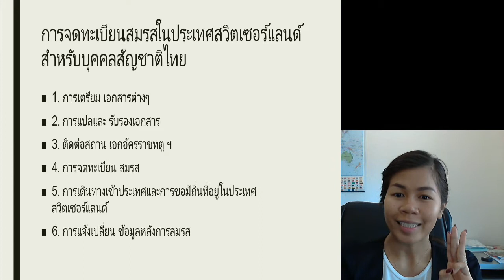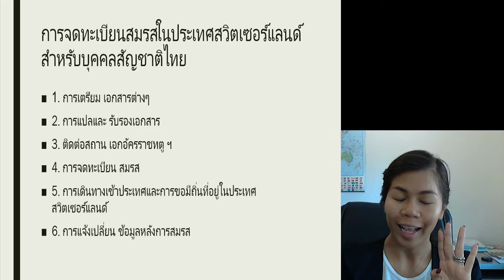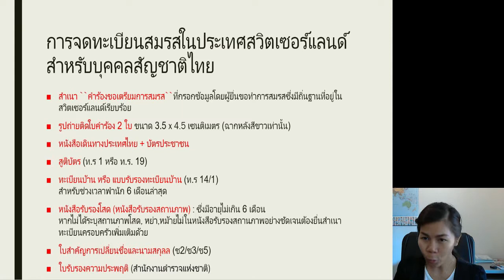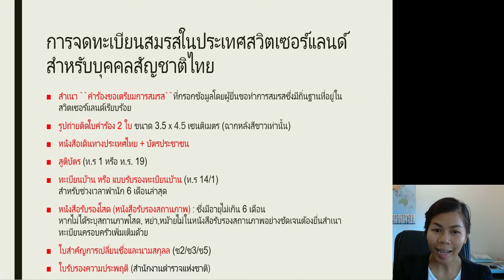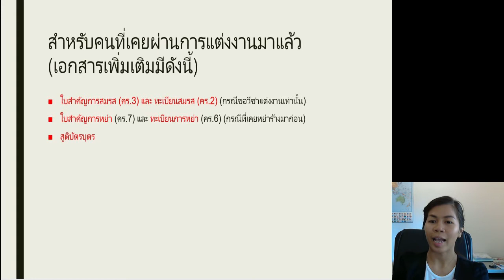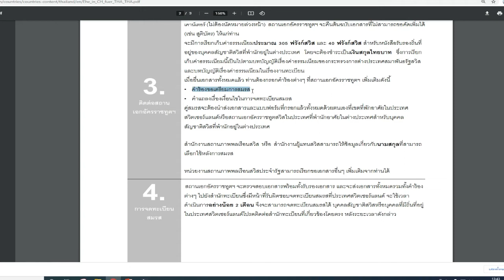วีซ่าแต่งงาน การจดทะเบียนสมรสในประเทศสวิตเซอร์แลนด์